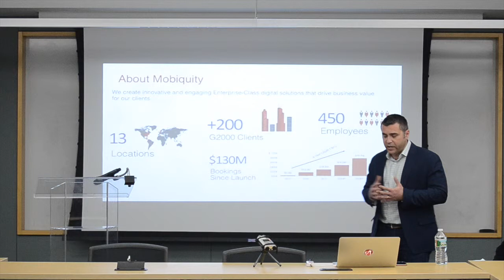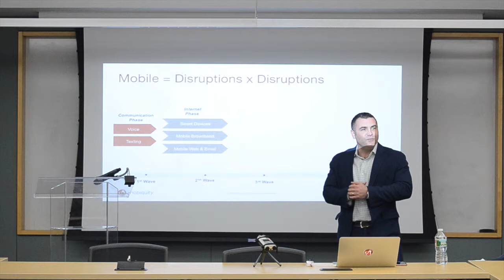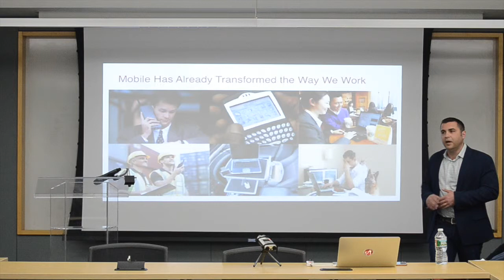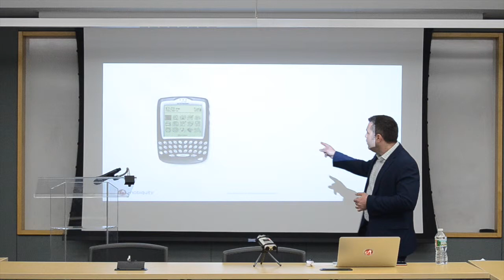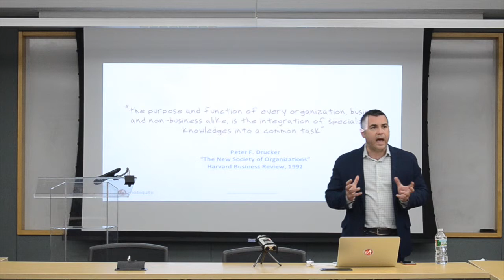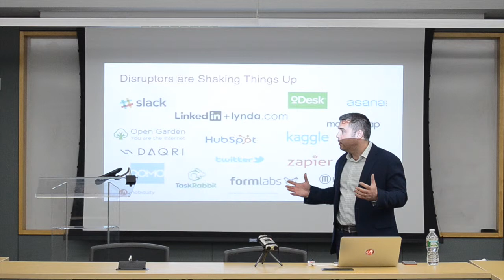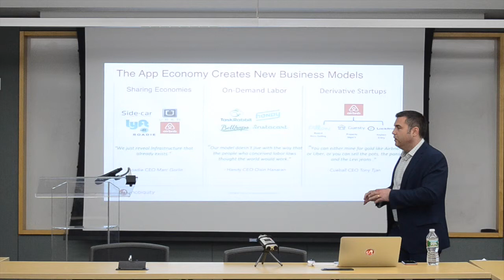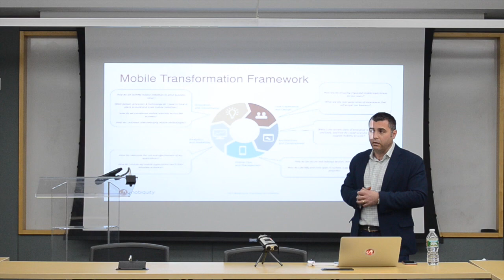Mobile Disruption & the Future of Work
Mobile Disruption & the Future of Work presented by MassTLC & Mobiquity at the Cambridge Innovation Center 4/13/15